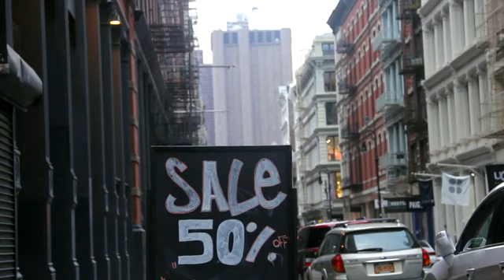|| 4K video || Travel to New York City No Copyright Videos